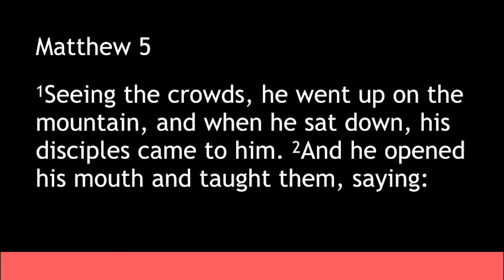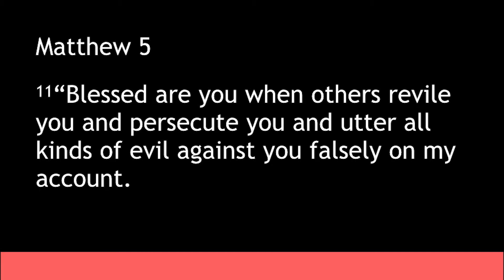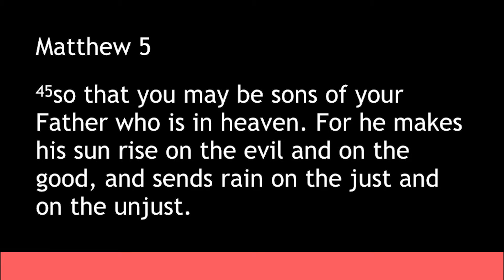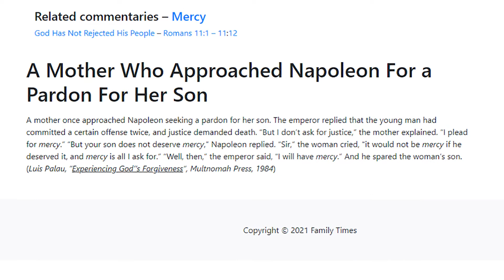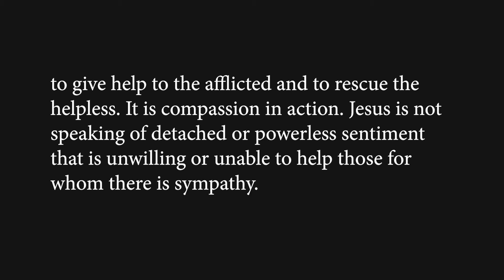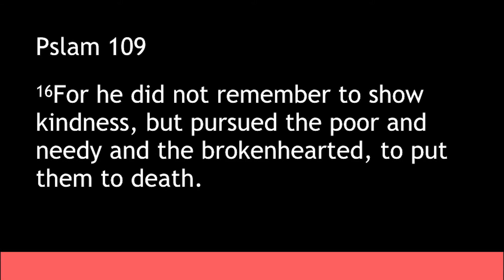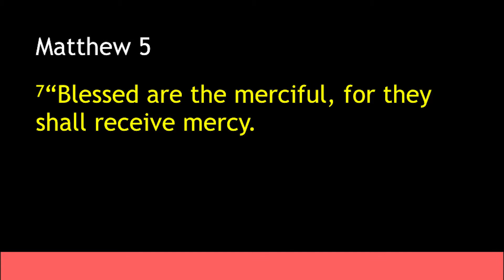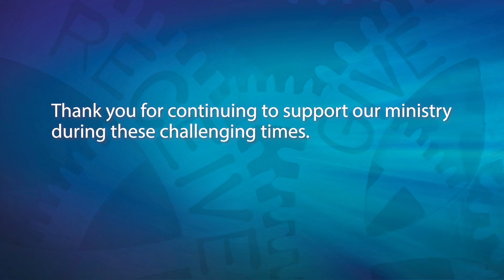Sunday Message - What Do You Know About Jesus? Week 6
Cornerstone Message from September 5th, 2021 with message from Pastor Joe "What Do You Know About Jesus? - ... They Shall Receive Mercy" Matthew 5:7
Please continue to follow through with your financial giving.